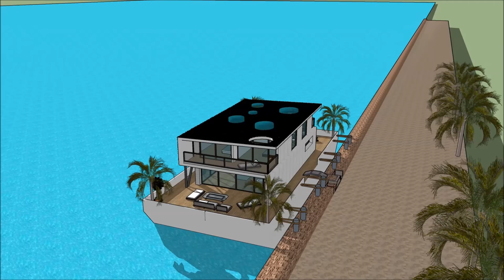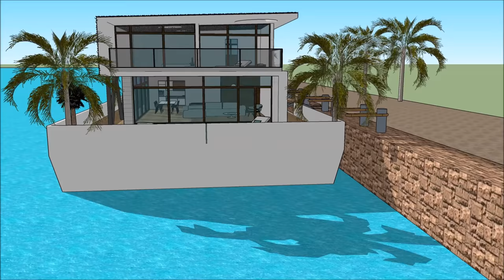Houseboat luxury in Canada Montreal Villa de Quebec Ottawa for unique living on an aquatic barge pla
The Houseboat luxury in Canada Montreal Villa de Quebec Ottawa for unique living on an aquatic barge pla is made to sustain quality of life:

The Houseboat luxury in Canada Montreal Villa de Quebec Ottawa for unique living on an aquatic barge pla includes an Extravagant Barge Design ready for the extravagant user to rent the barge Houseboat

The Houseboat luxury in Canada Montreal Villa de Quebec Ottawa for unique living on an aquatic barge pla has three level plans with basement underneath it, which consist all the facilities needed for the renter. The Houseboat Barge has a unique modern contemporary design with unique architectural features. It has its own lounge area with gorgeous view of the bay.